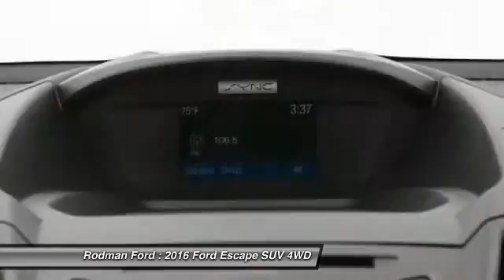2016 Ford Escape SE T7735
Rodman Ford
53 Washington Street

4WD. Turbo! STOP! Read this! This terrific-looking 2016 Ford Escape is the rare family vehicle you are looking to get your hands on. Sporty and fun to drive with very good fuel economy. Home of the Lifetime Powertrain Guarantee!